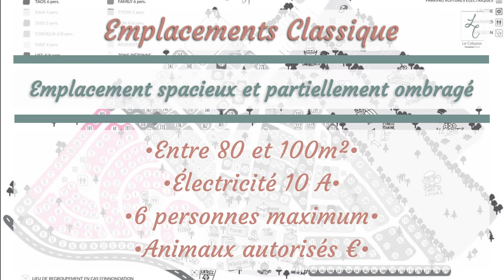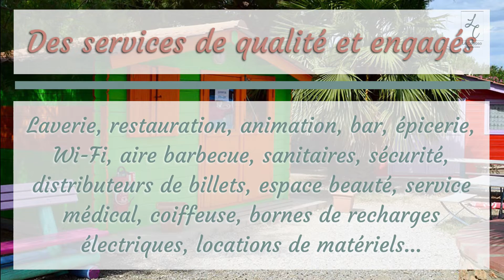Camping Le Calypso | Camping 5 Étoiles Avec Espace Aquatique | Torreilles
Bienvenue au Calypso!

Notre camping proche de Perpignan 5 étoiles s’étend sur 5 hectares dans un parc paysager, abritant une large gamme d’hébergements.

Vous trouverez selon vos préférences, une sélection de chalets, de mobil-homes, d’emplacements nus ou emplacements avec sanitaire individuel.

ADRESSE: Boulevard de la plage, 66440 Torreilles Plage, Pyrenees-Orientales, Occitanie